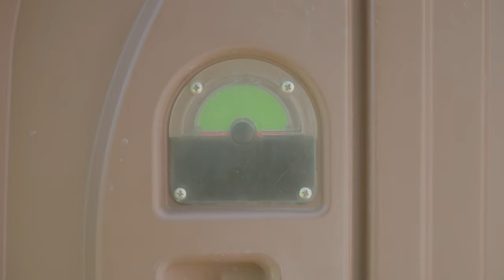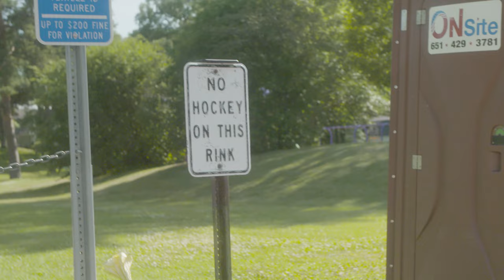Koo Koo - Forklift (Live in a Portapotty)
We thought the best place to play a show would be in a porta potty. So we sang our new song Forklift.

Video filmed and edited by Jules Ameel
Song produced by Lazerbeak
Filmed in Hopkins, MN.
Listen to our album Slow Clap everywhere.